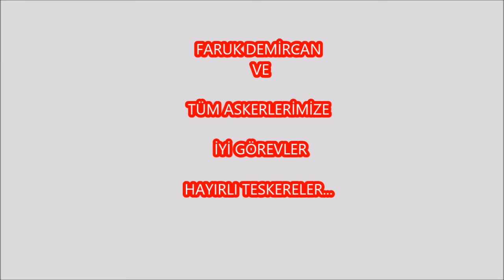FARUK DEMİRCAN ASKER UĞURLAMA